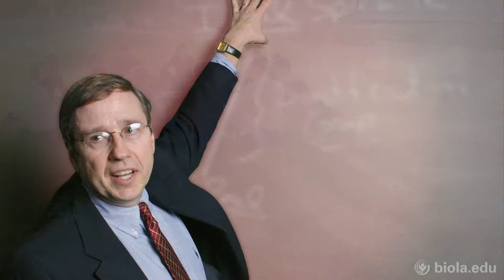Katrina Greene: Overcoming Obstacles - Biola University Chapel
Dr. Katrina Greene looks at the story of Jesus healing the paralyzed man who came through the roof in Mark 2. She explains how this man and his friends demonstrate a model for overcoming obstacles in our own lives. Dr. Greene emphasizes that Christians must have a willingness to pursue creative solutions and a desire for the character of God if they are to achieve God-inspired goals.